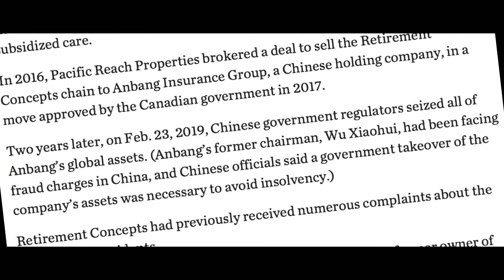Judy N Green: Foreign Ownership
Judy has set her sights on the Leadership of the party; whose policies so closely mirror her personal world view. Judy is spanning our great country virtually, due to covid-19 restrictions, and looks forward to meeting you on one or more of the many online events scheduled